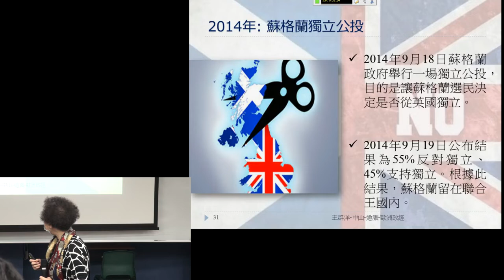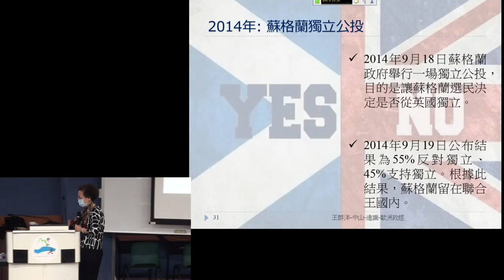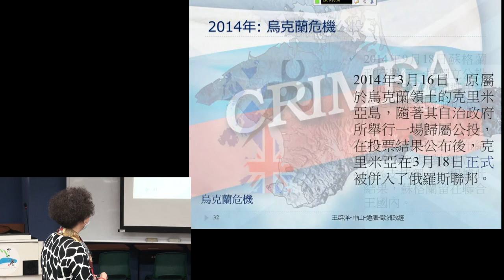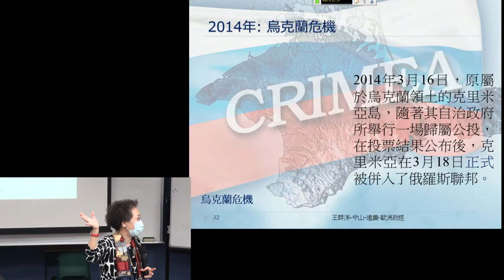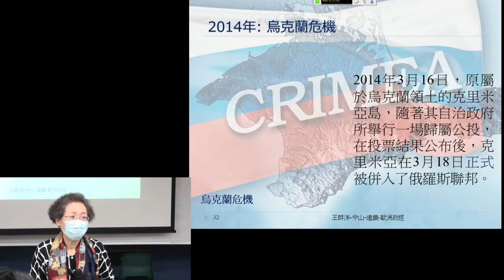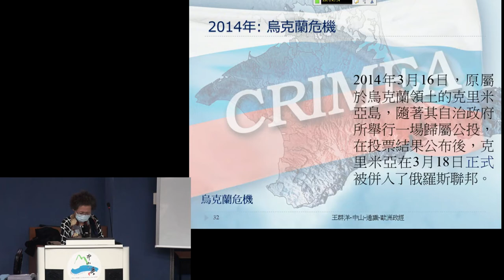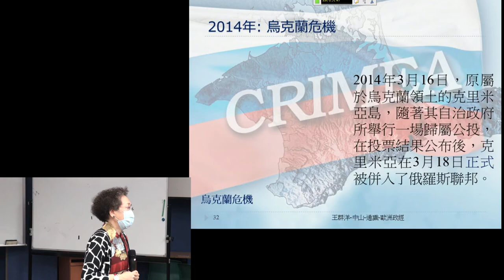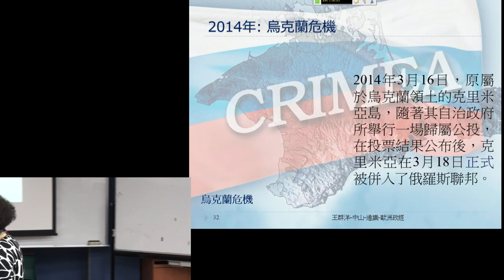歐洲政經發展B105 2016 1128 1